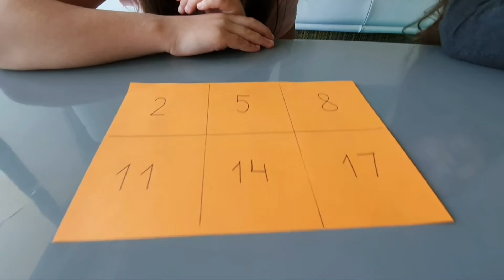DIY Bingo Game- fun and easy way to learn numbers!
We used plastic lids from bottles and coloured paper.